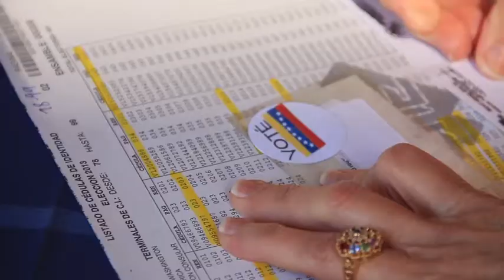Venezolanos votan en el exterior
Lo que vimos en la embajada de Venezuela en Washington, donde se esperaba que votaran unas 3.000 personas del área y de estados vecinos.